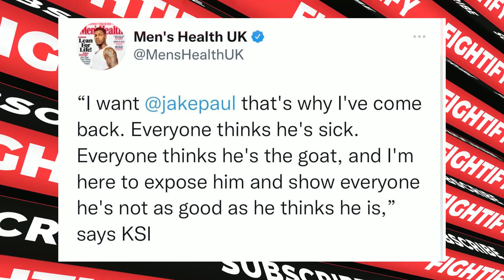Conor McGregor Is On KSI Hitlist After Jake Paul